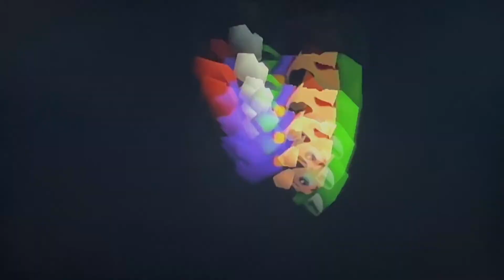Baseball Boy Plays Super Smash Bros Classic Mode Normal (Luigi)